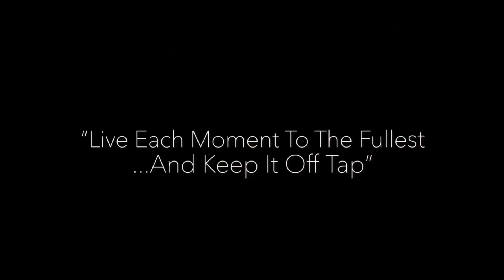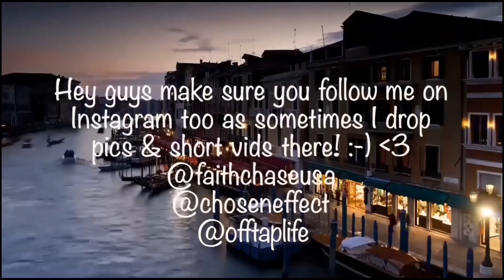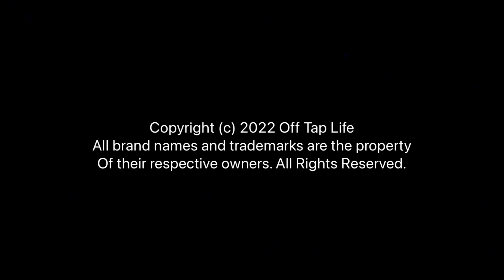THE SEEKERS I AM AUSTRALIAN IS THE PERFECT TRIBUTE TO JUDITH AND THE AUSTRALIA SHE LOVED